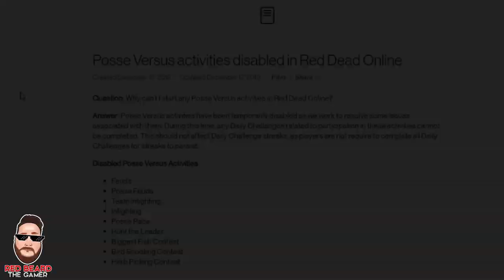Moonshiners Update is BROKEN.... 😂😂😂 in Red Dead Online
💥ALL ITEMS💥 from the Club Rewards (Outlaw Pass & Catalog) in Red Dead Online